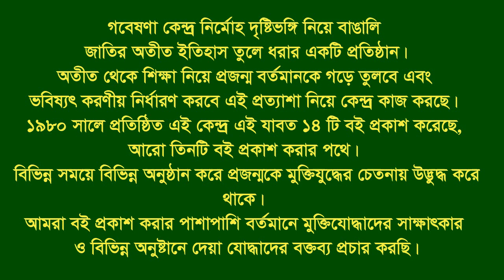Interview of Abul Hasem(Naek) * Rangunia. CTG. F Fighter.FF. Gr Commander.